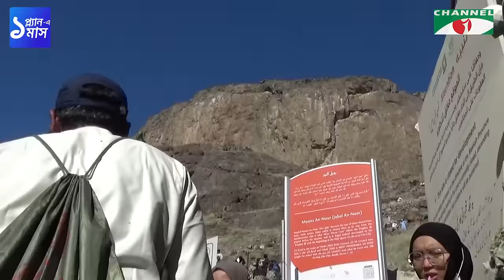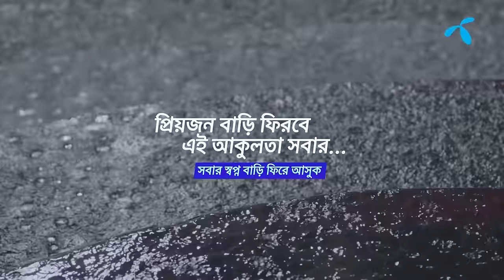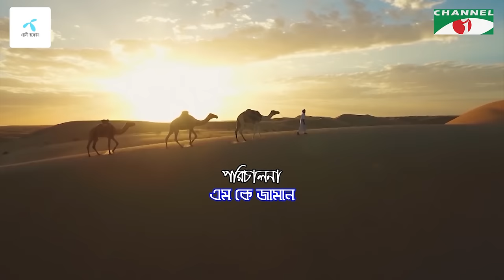Kafela - 2024 | কাফেলা | Ep-26 | হেরা গুহা, মক্কা শরীফ, সৌদি আরব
কাফেলা - Kafela
পরিকল্পনা: শাইখ সিরাজ
গ্রন্থণা ও উপস্থাপনা: মুফতি আবুল কাশেম মোহাম্মদ ফজলুল হক
পরিচালনা: এম কে জামান

worldwide.